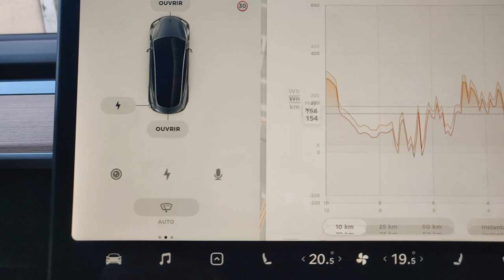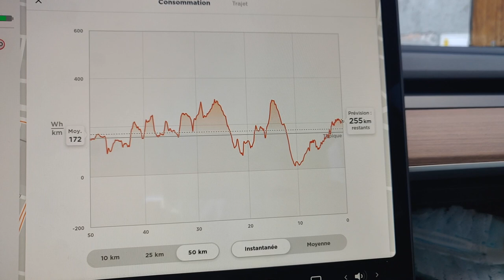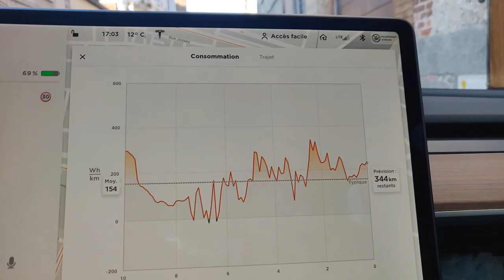Tesla Model 3 Lire l'écran Energie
Une vidéo pour montrer plus en détail l'écran Energie que l'on peut consulter en conduisant ou à l'arrêt pour analyser rapidement notre consommation d'énergie dans la voiture.
A bientôt et bonne vidéo.
Nicolas